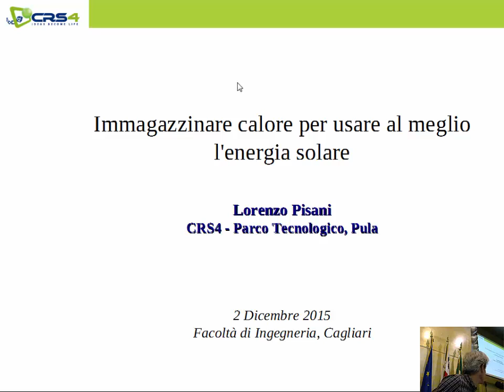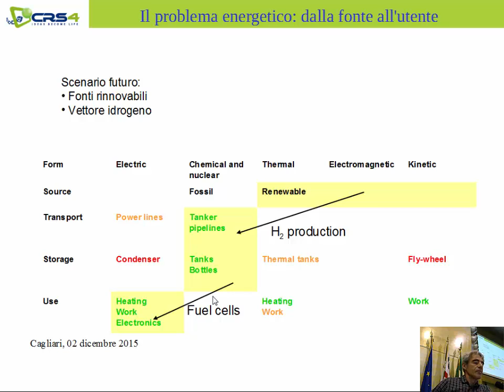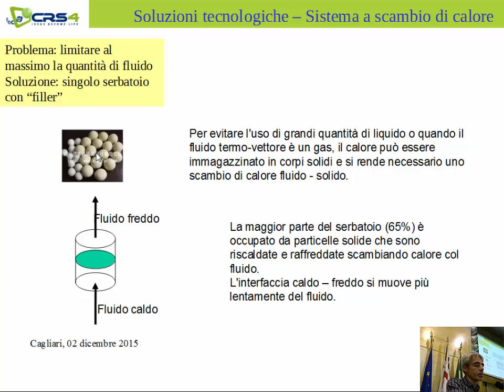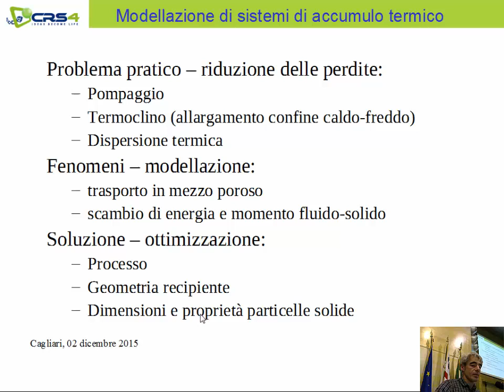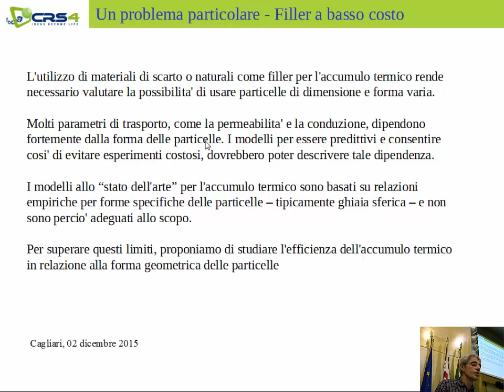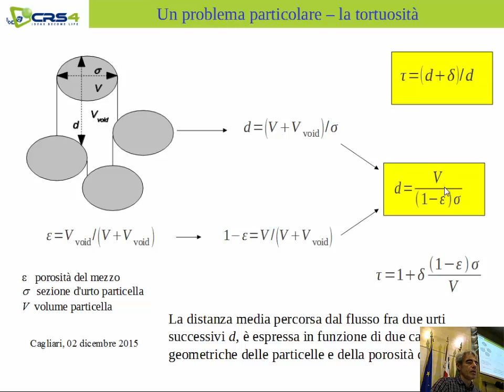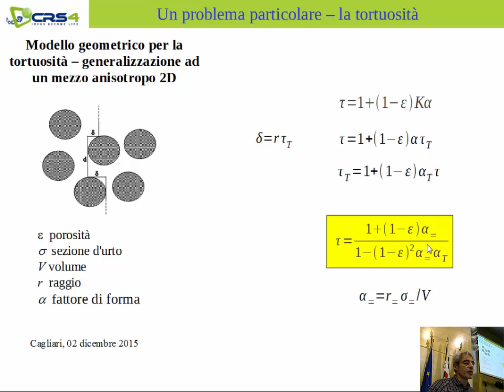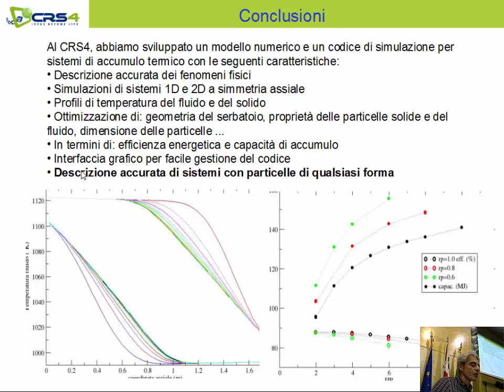Lorenzo Pisani, Immagazzinare calore per usare al meglio l'energia solare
Workshop di Disseminazione
Tema ICT: "Energia solare a concentrazione"
2 dicembre 2015